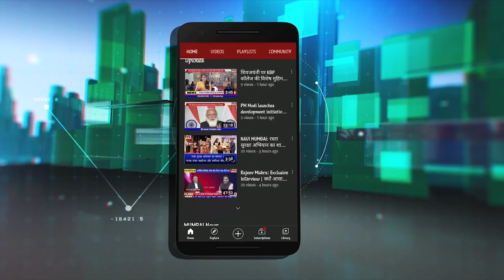Bhumiputra Samvad: लामबंद हुए भूमिपुत्र | न्याय-समाधान पाने संवाद बैठक का आयोजन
BhumiputraSamvad: लामबंद हुए भूमिपुत्र | न्याय-समाधान पाने संवाद बैठक का आयोजन
दिबा पाटिल नवी मुंबई एयरपोर्ट नामांतरण सर्वपक्षीय कृति समिति भूमिपुत्रों को न्याय अधिकार दिलाने और उनके मुद्दों के समाधान लिए आक्रामक हो गयी है. पनवेल-उरण में समाधान बैठक के बाद अब 18 मई को नवी मुंबई में बैठक की तैयारी है जो इसका बड़ा संकेत है. बैठक में सर्वपक्षीय समिति के वरिष्ठ नेता भूमिपुत्रों से सीधे संवाद साधेंगे...देखिए रिपोर्ट